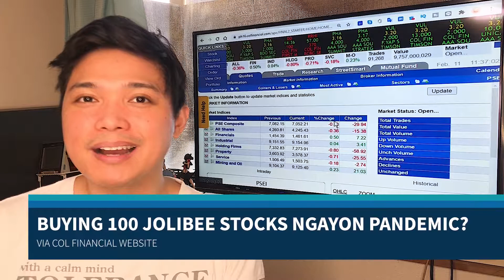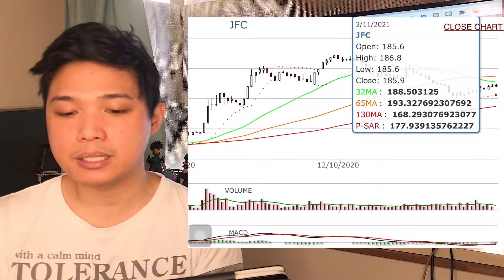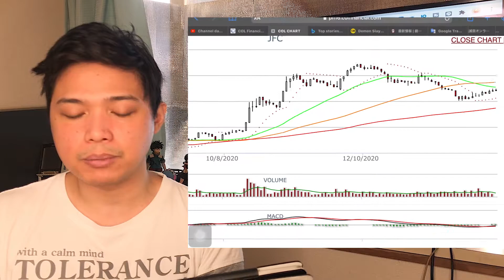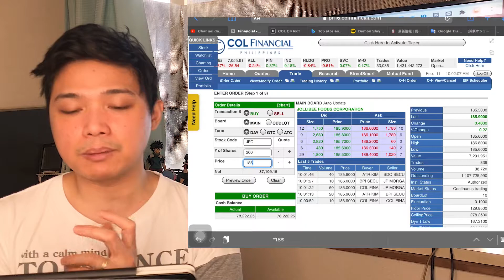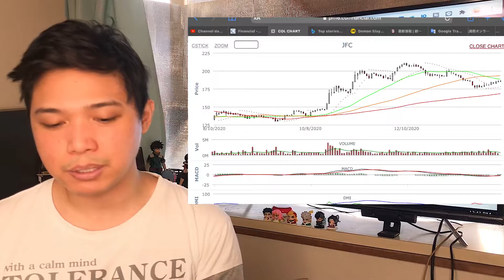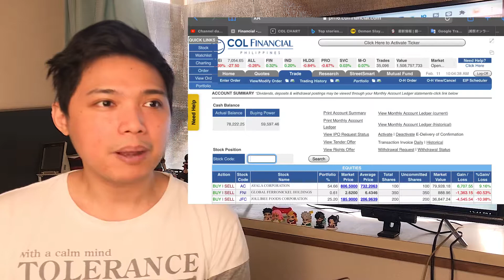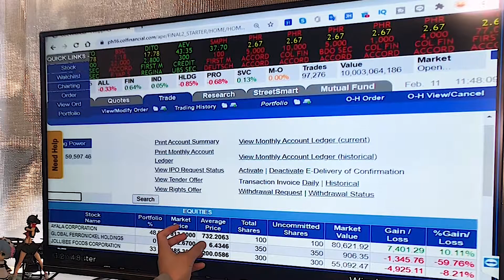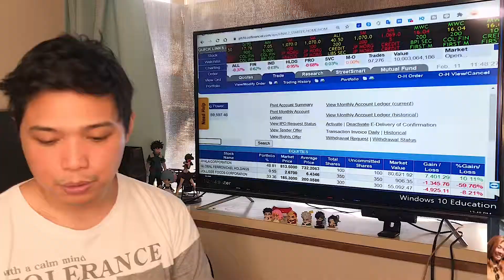PAANO BUMILI NG STOCKS NG JOLLIBEE SA COL FINANCIAL FOR BEGINNERS | BUYING JOLLIBEE STOCKS MADE EASY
Sa video na ito ipapakita ko sa inyo kung paano ako magdecide kung kailan dapat bumili ng stocks ng jollibee gamit ang price charts 32MA, 65MA, and 130MA. Bibili ako ng 100 stocks ng jollibee and makikita ninyo kung mabibili ko ba ito sa halaga na sinet ko. Sana may matutunan kayo. thank you!

Visit OFW Living in Japan site, Visit The Latest Web Portal For Filipino Workers and Students Living in Japan

col financial how to buy stocks,
col financial stock market